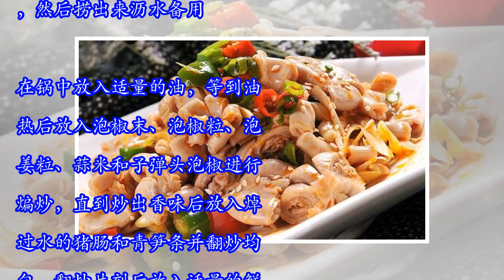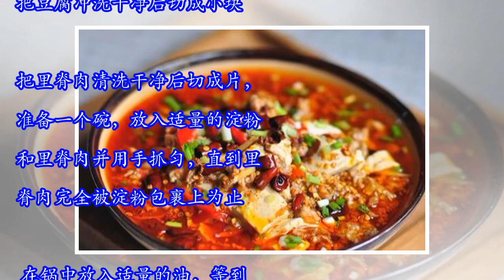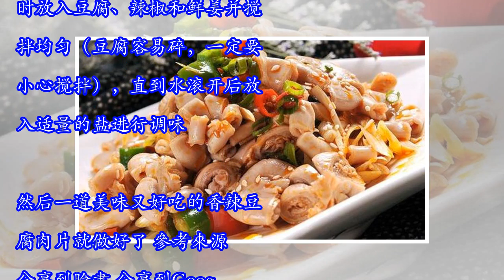三道好吃又美味的农家小炒，好吃到根本停不下来!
水月 美食密報 檢舉此篇 菊花脆肠。我们需要的食材有：猪肠、青笋、泡椒末、泡姜粒、泡菜粒、蒜米、子弹头泡椒、盐、姜、葱、花雕酒、泡椒油、香油、味精。就下来是处理食材：我们将猪肠清洗干净后并清除掉里面的油脂，然后将猪肠切成小段并把每小段大肠的两边都划出横纹备用（划成蜈蚣状）。 在料理机中放入葱和姜并打出汁，然后把葱姜碎过滤掉，把葱姜汁放入碗中备用。准备一个碗并放入猪大肠、盐、葱姜汁和花雕酒并用手抓匀，放置一旁腌制半小时。在锅中放入适量的清水并放入腌制好的猪肠进行焯水，等到水开后撇去上面的浮沫，把猪肠捞出来沥水备用。 把青笋清洗干净后切成条，把青笋条放入开水中进行焯水，然后捞出来沥水备用。在锅中放入适量的油，等到油热后放入泡椒末、泡椒粒、泡姜粒、蒜米和子弹头泡椒进行煸炒，直到炒出香味后放入焯过水的猪肠和青笋条并翻炒均匀，翻炒片刻后放入适量的鲜汤、味精、泡椒油和香油进行调味。在快要出锅时撒上适量的香葱进行点缀。然后一道美味的菊花脆肠就做好了。 油焖尖椒。我们需要的食材有：尖椒、虾皮、葱、姜、醋、盐、酱油。接下来是处理食材：我们将尖椒清洗干净后去掉辣椒的籽和蒂（如果辣椒太辣的话可以再冲洗一遍），然后将辣椒横切成两半并竖着劈开。把姜切成末，葱切成末，把虾米清洗干净后放置一旁备用。在锅中放入适量的油，等到油热后放入辣椒进行煎制，直到辣椒两面煎至变色并且辣椒变软后，将辣椒盛出来备用。 另起锅烧油...